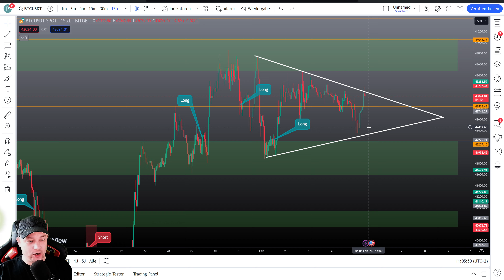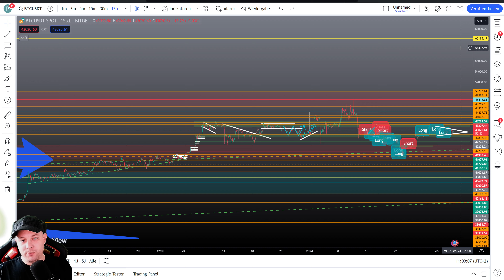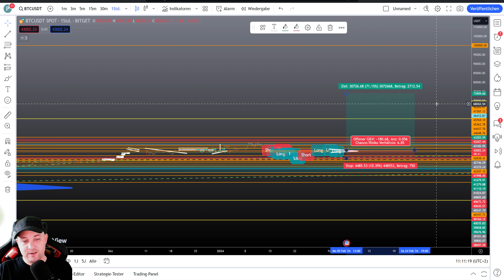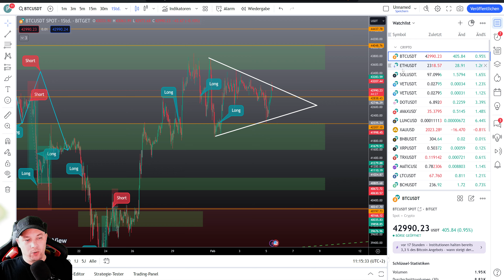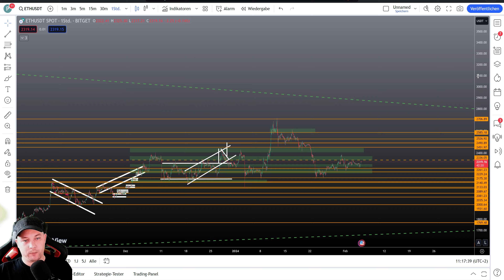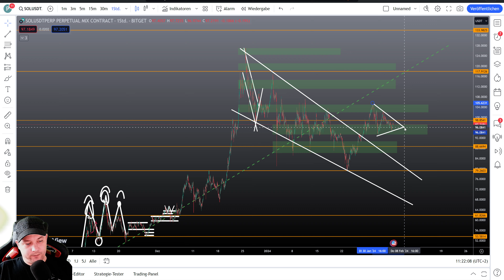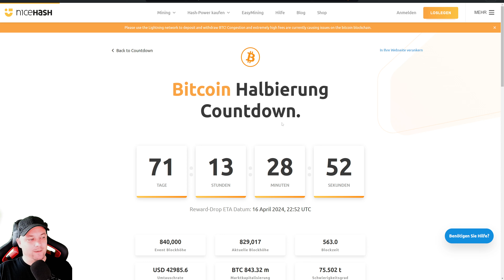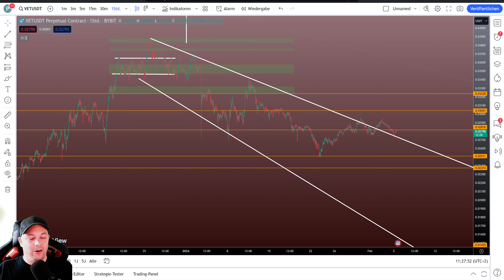Neue Bitcoin, SOL und VET Trading Signale und Analysen – Aktuelle Einblicke!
💻 MEHR CONTENT 💻

💻 Trading Hilfe 💻

💻 Broker was ich nutze 💻

💻 Vollautomatischer Handeln 💻

⚠️ WICHTIG ⚠️ Beachten Sie, dass das Interesse an Trend Jumper Bot derzeit enorm ist! Daher kann es einige Tage dauern, bis der Bot ordnungsgemäß verbunden ist und Sie eine Bestätigung per E-Mail erhalten. Trend Jumper Team arbeitet mit höchster Priorität daran, Sie so schnell wie möglich freizuschalten. Machen Sie sich keine Sorgen! Wenn Sie Unterstützung benötigen, können Sie gerne unserer Telegram-Gruppe beitreten. Der ITS-Support steht Ihnen für offene Fragen zur Verfügung und hilft Ihnen bei der Einrichtung. Auf diese Weise entlasten wir das Team von Trend Jumper.

✉️ Geschäftliche Anfragen ✉️

Wenn du über diese Links etwas kaufst, erhalte ich eine kleine Provision. Dabei entstehen für dich keine zusätzlichen Kosten. Vielmehr unterstützt du mich auf diese Weise dabei, meine Arbeit fortzusetzen. Ich möchte betonen, dass ich ausschließlich Produkte verlinke, die ich persönlich nutze und von denen ich überzeugt bin. Dennoch möchte ich klarstellen, dass diese Verlinkungen keine explizite Empfehlung darstellen. Du solltest deine eigenen Recherchen durchführen, bevor du eine Kaufentscheidung triffst.

Investment Trading System (ITS) stellt Informationen und Empfehlungen auf der Grundlage eigener Erfahrungen und Analysen bereit. Unsere Produkte, darunter Bots und Indikatoren, sind Werkzeuge zur Unterstützung des Handels und bieten keine Gewinngarantien. Der Handel birgt stets ein finanzielles Risiko, und Ihre Handelsentscheidungen sind ausschlaggebend für Ihr Ergebnis. Bitte beachten Sie, dass wir keine individuelle Finanzberatung bieten und Sie Ihre Entscheidungen eigenverantwortlich treffen sollten. Neue Kryptowährungsprojekte sind mit Risiken verbunden, und unsere Projektanalysen sind keine hundertprozentige Garantie für den Erfolg. Wir empfehlen, gründliche Recherchen durchzuführen und bei Bedarf einen qualifizierten Finanzberater zu konsultieren.

Das Kopieren von Trades bei Investment Trading System bietet keine hundertprozentige Garantie für tägliche Gewinne. Die Vorstellung anderer Trader erhöht das Risiko in diesem Bereich ebenfalls erheblich. Beim Kopieren von Trades kann es jederzeit zu einem Totalverlust kommen. Weder die Trader noch ITS haften für Verluste, die durch das Kopieren von Bots oder Tradern entstehen. Jeder muss eigenverantwortlich entscheiden, ob er Trader oder Bots kopiert oder nicht. Hier handelt jeder auf eigenes Risiko. Wir empfehlen, das Trading selbst durchzuführen, was jedoch nicht jeder aufgrund von Zeitmangel kann.

Grundgesetz für die Bundesrepublik Deutschland (GG):
Artikel 5 GG: Garantiert die Meinungs-, Informations-, Presse- und Rundfunkfreiheit.

Alle hier präsentierten Inhalte basieren auf meinen persönlichen Meinungen und Erfahrungen, welche potenziell fehlerhaft sein könnten. Diese Darstellungen dienen nicht als Anlageberatung oder als Aufforderung zu bestimmten Handlungen. Sie stellen weder eine Aufforderung zum Kauf noch zum Verkauf von Aktien oder ähnlichen Produkten dar. Bei jeglichen Investitionen handelst du eigenverantwortlich und auf eigenes Risiko. Ich übernehme keine Haftung für die Konsequenzen deiner Anlageentscheidungen. Investitionen können zu einem vollständigen Verlust des investierten Kapitals führen.